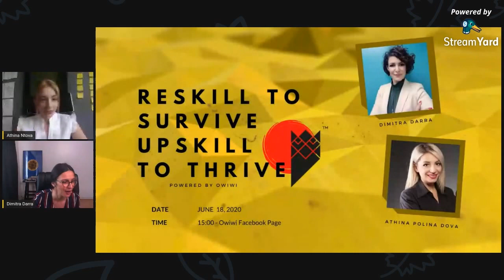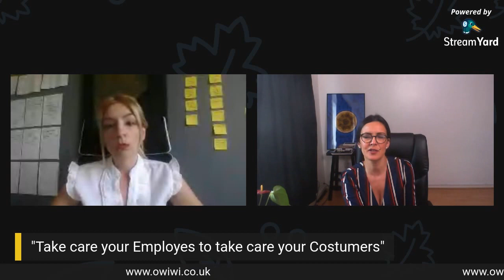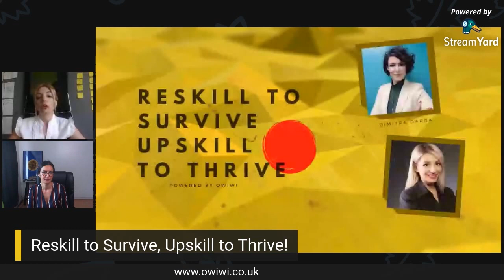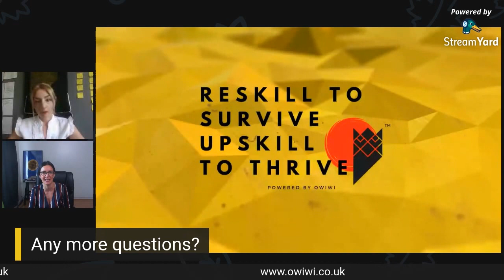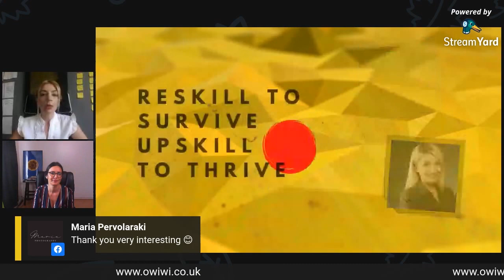"Reskill to survive, Upskili to thrive" - TalenD Consultants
Does the world face a reskilling emergency?
Why is it necessary to upskill the workforce?

As jobs are transformed by the technologies of the Fourth Industrial Revolution, more than 1 billion people need to reskill by 2030.

In the next two years – by 2022 – 42% of core skills required to perform existing jobs are expected to change. Employers and employees have another challenge to outface.

But how it can be achieved?

This is our latest live event hosted by  Owiwi Where Dimitra Darra from TalenD Consultants and Athina Polina Dova from Owiwi explore the challenge of reskilling and upskilling talents 2020 onwards...